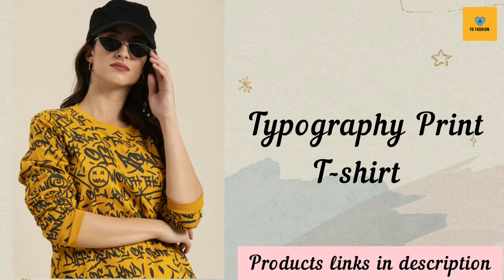Types Of Full Sleeves T-shirts With Names/Trendy & Stylish Full Sleeves T-Shirt/To Fashion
In this video, you'll know about different types full sleeves t shirts with names

Other relatable video :-

Music Credits -

Queries-
For girls
For women
For ladies
Types of full sleeves t shirts with names
Types of t shirts with names
T shirts for girls
T shirts for women